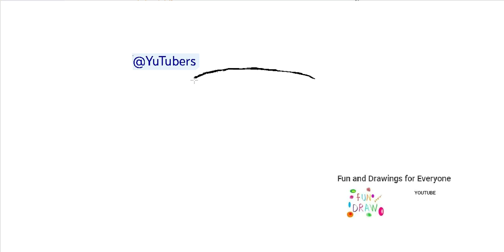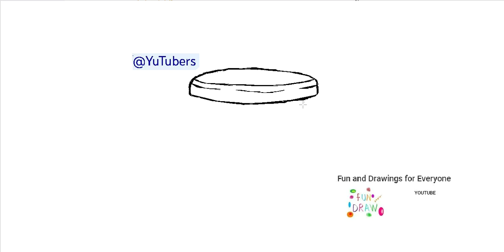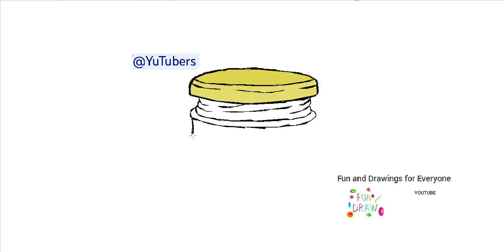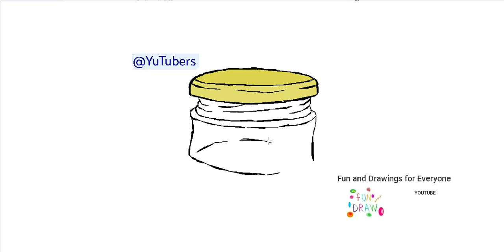Как нарисовать банку с вареньем 🥫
jungle animals animales de la jungla animaux de la jungle animais da selva Dschungeltiere jungle dieren animali della giungla zwierzęta dżungli jungle dyr djungelns djur jungeldyr viidakon eläimet vogels Roofvogels Vögel Raubvögel oiseaux rapaces uccelli Rapaci ptaki drapieżne fugler Raptors fåglar Raptors linnut Raptorit ציפורים דורסים الطيور الجارحة marine crustaceans crustáceos marinos crustacés marins crustáceos marinhos Meereskrebse mariene schaaldieren crostacei marini skorupiaki morskie marine krebsdyr marina kräftdjur marine krepsdyr meren äyriäiset dibujos de botes de conserva